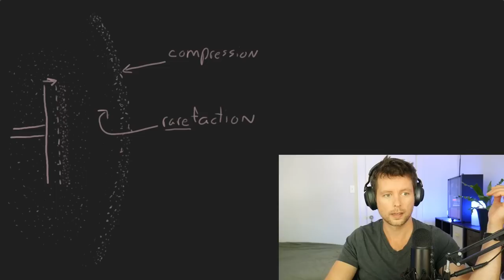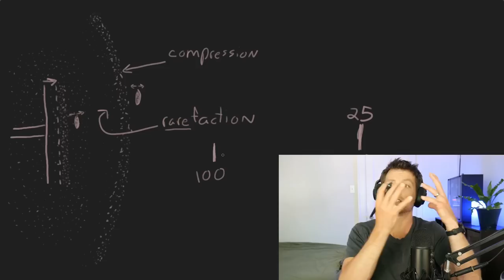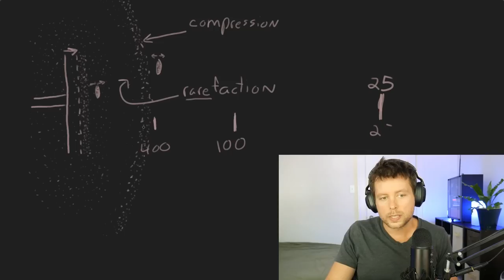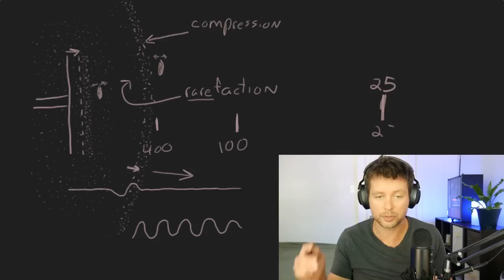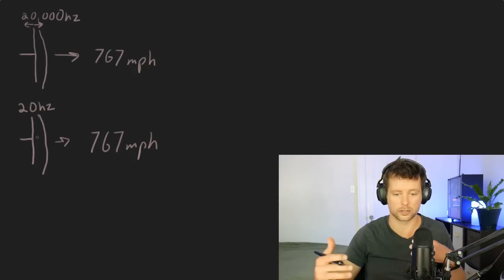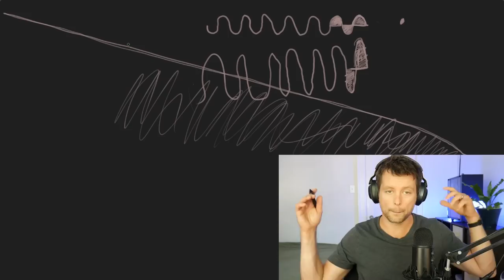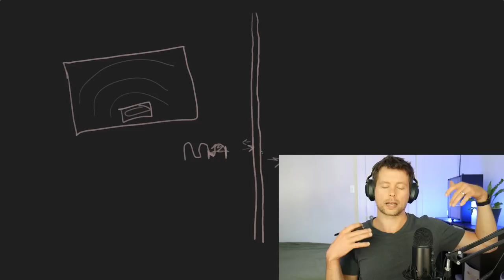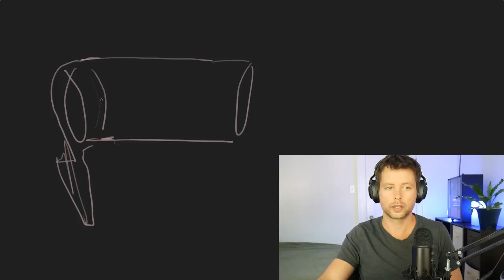The Physics of Sound: Frequency, Amplitude, and Wavelength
Music Theory from the *very* beginning: Sound Waves.

Planning on doing 3 or 4 of these physics-oriented videos to really ground us in the basics of sound. From there we'll work our way into some of the most fundamental principles of music theory, i.e. why certain pitches played together can sound so different compared to others and why we divide the octave the way we do.

Amazon page for the gear I use → (I get a small kickback if you buy any)